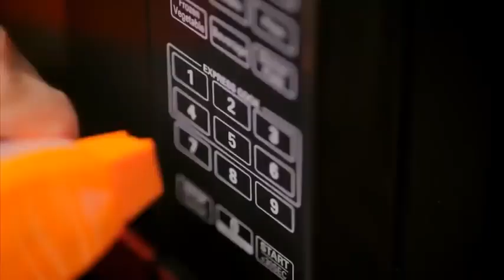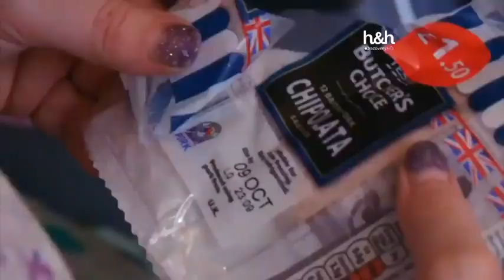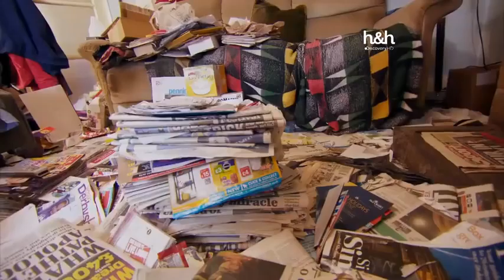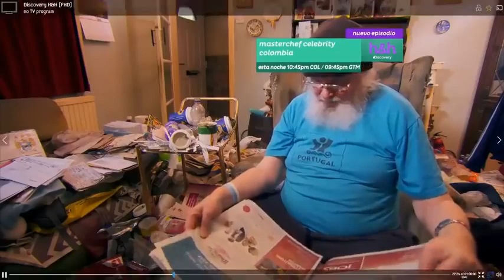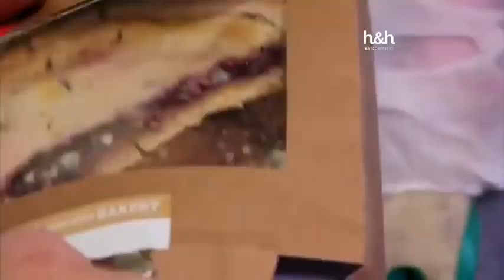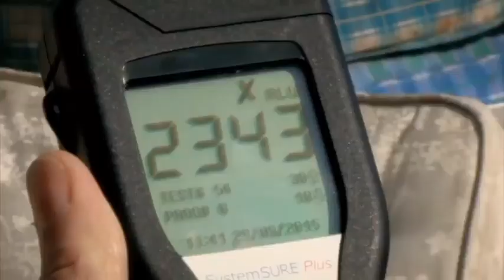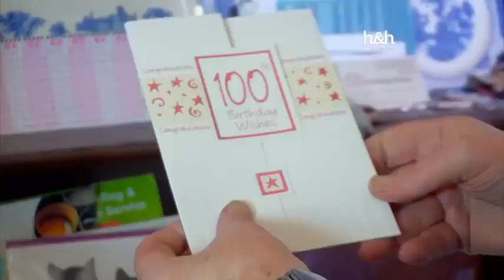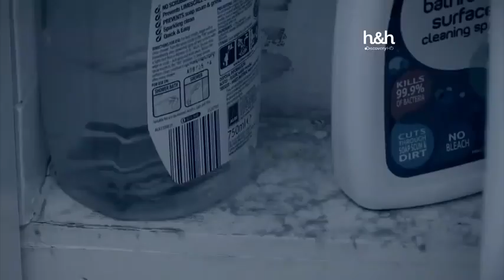Limpiadores compulsivos Español Latino Episodio 4